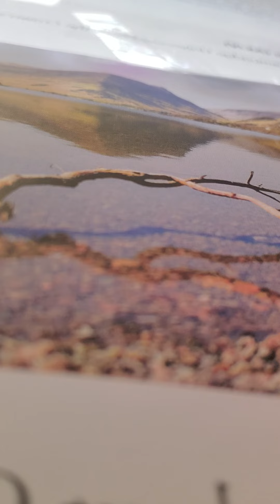leviticus 20:10-14 akjv